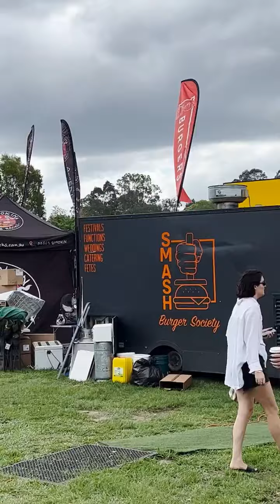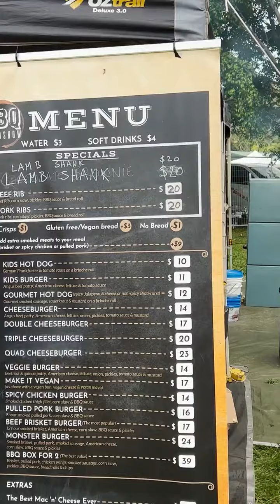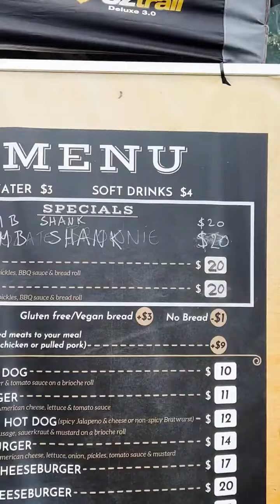Smoke Fest Review!